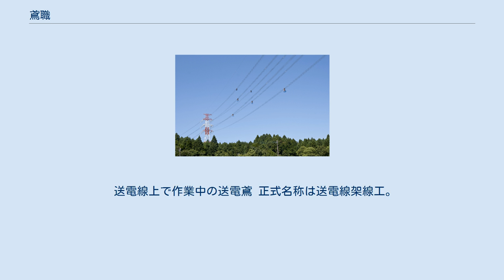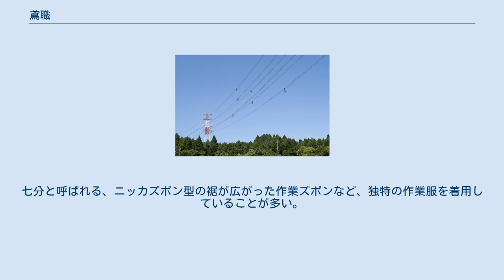鳶職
日本の建設業に関する職業・資格
鳶職（とびしょく）（曳き屋、遣り方と同じ）とは、一般的に日本の建設業において、高所での作業を専門とする職人を指す。
鳶、鳶の者、鳶工とも言う。
町場では基礎工事、簡単な間知石積など、地業も行う。
このため「鳶、土工（土方）」と一括りで呼ばれる。
鳶の画数が多いことからしばしば弋と略される。
 作業の種類や職業などによって「足場鳶」「重量鳶」「鉄骨鳶」「橋梁鳶」「機械鳶」など多岐に渡りそれらを総合的もしくは専門に行う者がいる。
 建築現場では、高所を華麗に動き回る事から「現場の華」とも称される。
 棟上の時、梁から梁へ文字通り飛んだので鳶といわれる。
道具として代表的なものが鳶口でありこのことからも町火消（延焼家屋を曳き倒すときに使う）、梯子乗り（梯子を支えるのに使う）、木遣り（木をやりまわすのに必要）とは不可分であると言える。
またこの鳶口から鳶職といわれる。
 曳き屋の由来は上棟式の「曳綱の儀」を参照。
遣り方衆の由来は下記、基礎工事業を参照。
または木遣り方、木遣り衆などもとび職の別名であり、遣り方の語源である。
 飛鳥時代には右官、左官と言う名称で今で言う左官業とそれ以外の普請業を右官といった説や左官、大工説などはっきりしないが、安土桃山時代に城普請で活躍した穴太衆（あのうしゅう）の一部が城普請が無くなってから曳き屋に転業したという記録が残っている。
鳶職と呼ばれる様になったのは江戸時代以降である。
江戸時代の町奉行、寺社奉行という行政上の自治管轄の名残りにより、寺社大工（宮大工）、町大工、野帳場大工という様に大工は呼称されるが、町鳶、野帳場鳶という呼称に対し寺社鳶という表現はほとんど聞かれない。
 主に木造軸組工法の家屋の建築を担う職人。
作業内容は地業（地均し、掘削）、基礎工事、足場の架設、棟上（軸組の組み立て）。
その他は建築解体、曳き屋（詳しくは下記分類参照）、木遣り（木材の運搬）。
祭礼内容は地鎮祭、上棟式、竣工式。
 町鳶、町場鳶とも言われる。
古くから日本各地では相互扶助の単位として町あるいは町場という共同体があり、江戸時代までは都市部の公的な自治単位として多くの権限を有していた。
都市部の庶民のまつりごと（自治、祭礼）は伝統的にこの単位で行われ、その慣行が今でも残っているところも少なくない。
こうした自治の場で町鳶は冠婚葬祭の互助活動などや消火活動（町火消）、祭礼（山車・神輿の作成）、橋、井戸の屋根、つるべや上水道の枡、木管や下水道のどぶ板といった町内インフラストラクチャーの作成、保守などを、町大工（大工）と協力して担ってきた。
現代で言えばインフラストラクチャーを大工が作りイベントを鳶職が行ったといえる。
普請においてその町に住む者はその土地の鳶職を使うのが不文律でありそれをたがえる時はそれなりの理由と挨拶が欠かせなかった。
またこの様なことは鳶職に限ったことではなく町の中でお金が循環するという相互扶助でもある。
しかし町の中でも商店や職人を積極的に贔屓にするが、不文律の拘束は弱く、町鳶、町大工、町火消しなどの「町」を冠する職方には我々の町の、という誇りを込めたニュアンスがある。
 江戸時代の消火は延焼方向の家屋を解体して延焼を防止する破壊消防だったため、民間人のボランティアにより構成される町火消では、本来が建築労働者で家屋構造を熟知し、かつ掛矢や鳶口などの道具の扱いに習熟して素早い家屋解体が可能だった鳶の者が火消衆の主力を占めた。
以後火消しは鳶と同義になり、歌舞伎など江戸文化の題材とされ、鳶の間に独自の火消し文化が発達した。
 現在でも消防出初式では鳶関係者により梯子乗りの演技などが行われる。
東京の場合、梯子乗りは(社)東京都鳶工業会の別組織である、火消し文化の伝承を目的とする江戸消防記念会の会員により行われる。
 ほとんどの老舗の鳶職は神社の氏子であり神託を受ける者として神の依り代であるともいえる。
 現代ではおもに以下の3種類の鳶職に分類される。
ただし、会社・職人によっては複数の職をこなせる場合がある。
 町鳶（町場鳶）に対して野帳場鳶という（野丁場ともいう、造成地や埋立地など町の形成される前の場所や町という単位から外れる、または超える規模の仕事の場所、検地（野帳簿ない）の出来ていない土地を指す）。
 建築現場で必要な足場を設置する職人。
単に高所作業を行うだけでなく、設置場所の状態や作業性、足場解体時の効率など、その場に応じて的確に判断して組み立てることが求め...